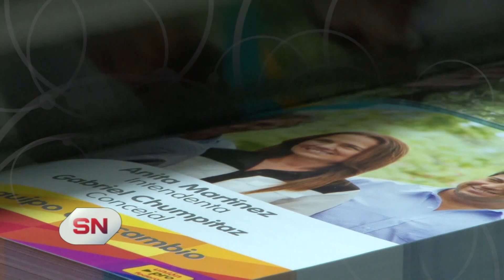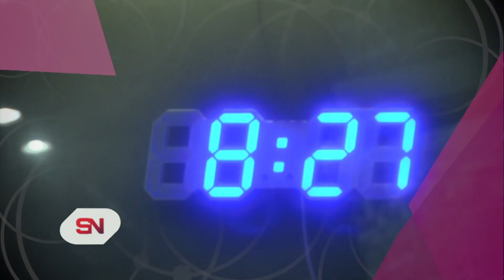Unicanal Rosario UNR